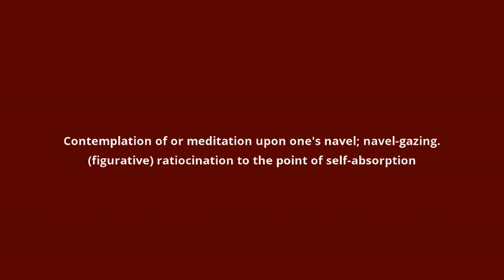what is the meaning of omphaloskepsis